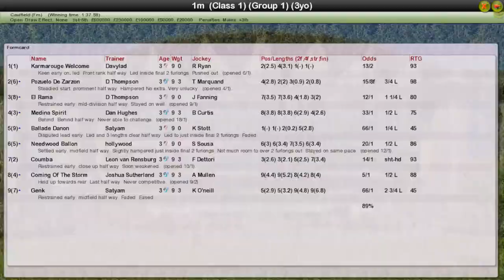FR WK13 R17 Caulfield Guineas